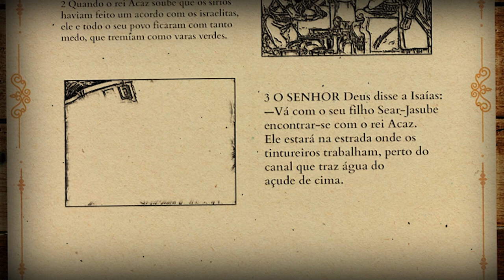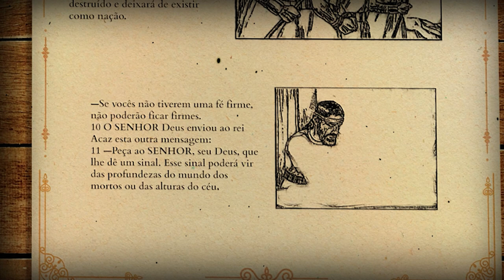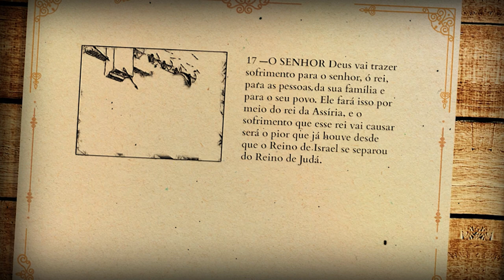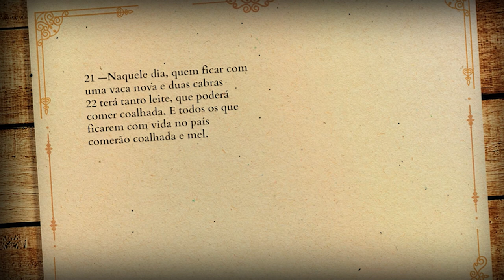Isaías 07| Reavivadospsp | Palavra Viva Bíblia em Áudio